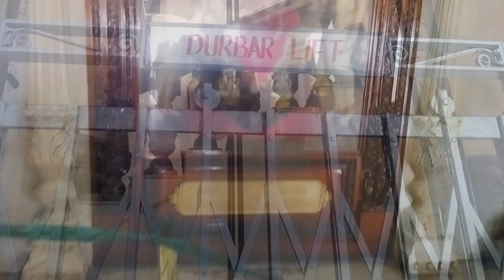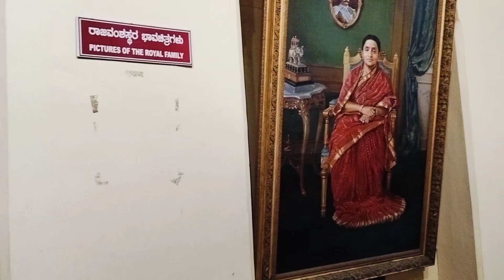మైసూర్ అనగానే మనకు గుర్తొచ్చేది 🤔ఇంకేంటి మైసూర్ ప్యాలెస్ రండి మరి చూసేద్దాం 🤩mysorepalace